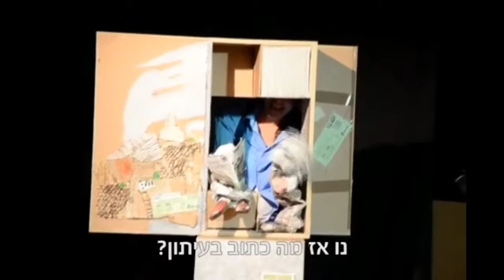המפוזר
ליאורה שוקרון ! ישראל
ישר מהאריזה! עיבוד חדש לסיפור האהוב "המפוזר מכפר אז"ר" מאת לאה גולדברג המתרחש בתוך עיר שקמה לחיים מתוך קופסאות, יריעות ניילון וניירות. איש אחד מפוזר עובר לעיר מכפר אז"ר.  שם, בעיר, הוא זר, השכנים חושבים שהוא מוזר. רק כלבלב קטן, הופך לחברו הנאמן.

הצגתה של ליאורה שוקרון
עיצוב וייצור תפאורה: יהודית בולקיאר
בניית קופסאות: אורי מזרחי
בובות: יאנה מלישב
מוסיקה:  בוריס מרצינובסקי
הופק בסיוע מרכז תיאטרון חולון

מגיל 4 ומעלה. כ-40 דק'
חמישי 23.7 בשעה 17:00